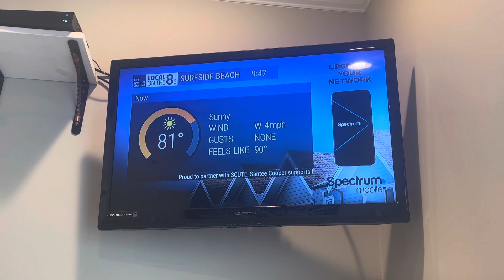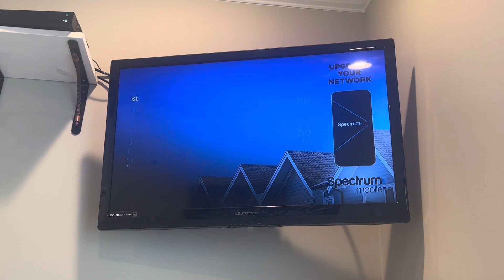The Weather Channel Local Forecast (Local on the 8s) - Surfside Beach, SC | 7/26/2024 9:47am